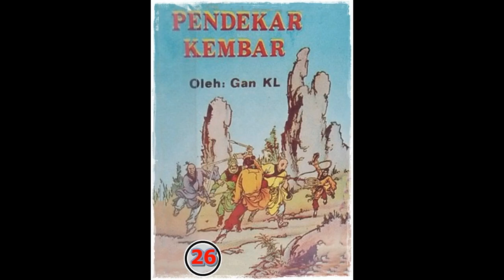Seri Cerita Silat Pendekar Kembar Jilid 26